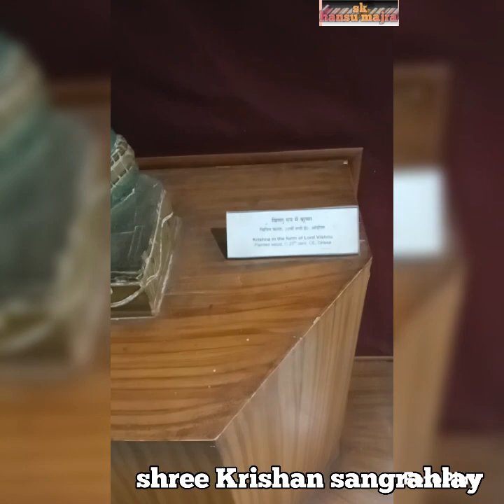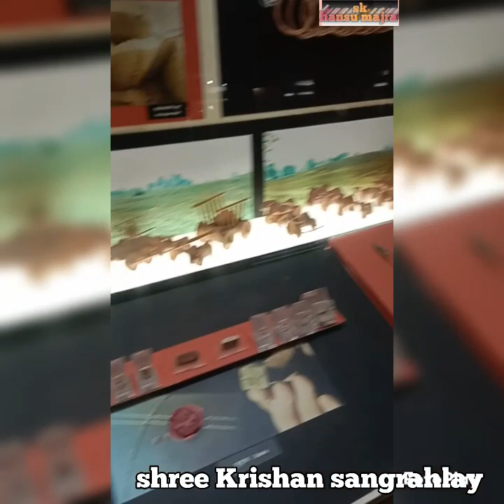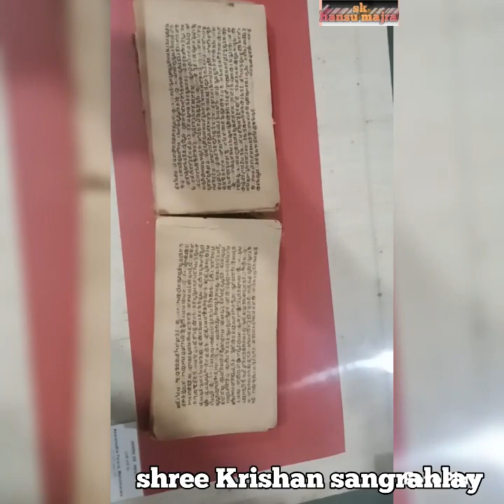krishan sangrahlay visit, tourist places visit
shree Krishan sangrahlay, tourist places visit,
Manali Low Budget Trip | How to Visit Manali In A Very Cheap Way | Manali Tour Full Information, msvlogger, MS VLOGGER, manali tour by ms vlogger, Himachal Pradesh tour by msvlogger, manali budget tour, low budget manali tour, Manali local sightseeing tour Package, Manali sightseeing Map, Manali tour from Delhi, Kullu Manali Tour, Manali tour just rupee 3000/-